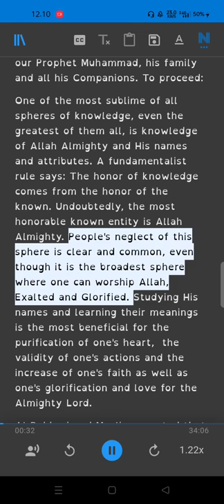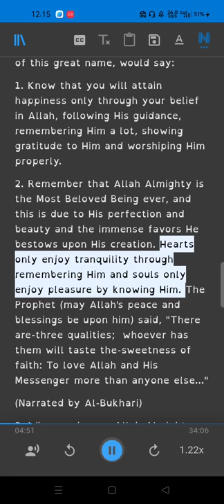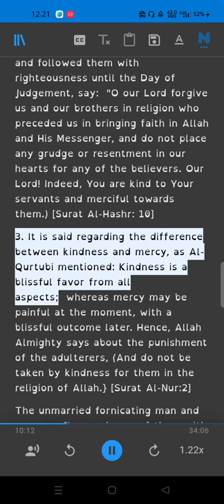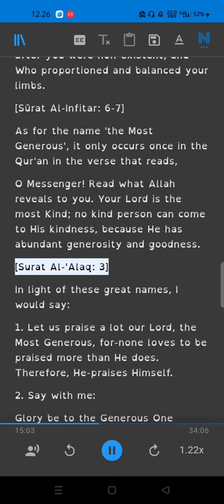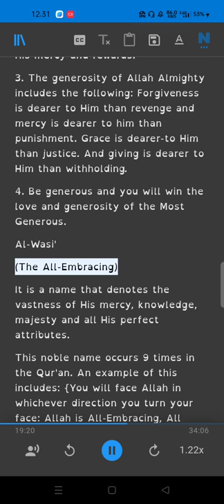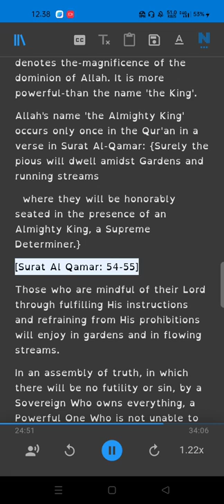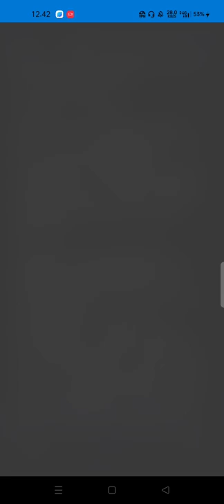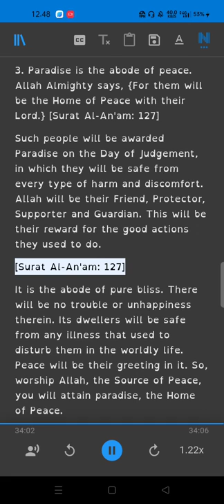This is My Lord Part 1(Explanation to Beautiful and Perfect Names of Allah)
Ebook
This is My Lord Part 1
Discover Its Beauty in 7 Minutes Series
Part 1- Just the Tip of the
Iceberg
Have You Discovered Its Real Beauty(Islam)?
Have You Discovered Its Real Beauty?
Have You Discovered the Truth about Him ?
God in Christianity... What is His Nature?:
Some thoughts on reflection and short benefits of the verses of Surah Al-Fatihah